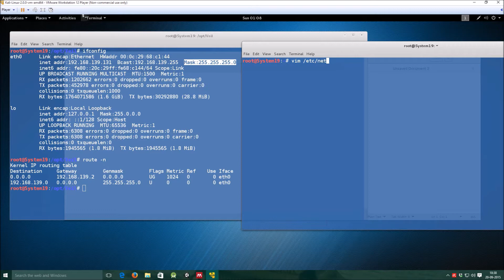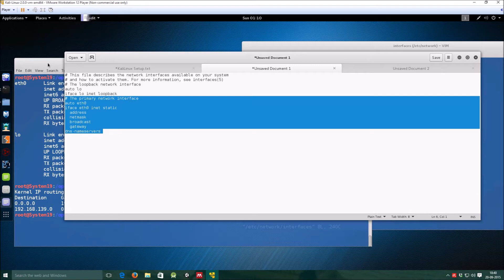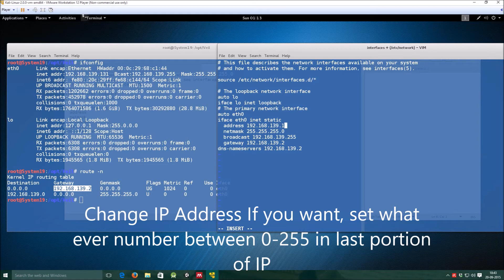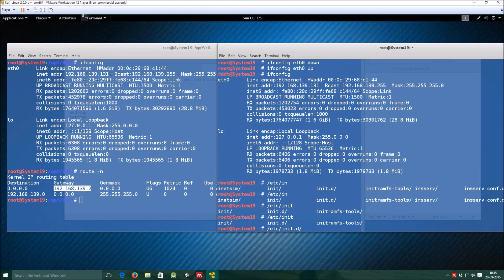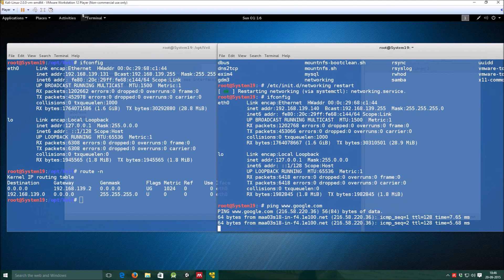Setup Static IP Address and DNS in Ubuntu Linux Virtual Machine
Some time setting Static IP may cause DNS problems. This video shows how to setup static IP address and DNS in Ubuntu and Debian based Linux distributions.
But concept is same for other Linux distributions.
Get your Interface name, IP, Broadcast IP, NetMask IP by using ifconfig command.
Get Gateway IP and DNS Name server IP by route command.
Change IP Address If you want, set what ever number between 0-255 in last portion of IP.
(I am using Kali Linux in this video).